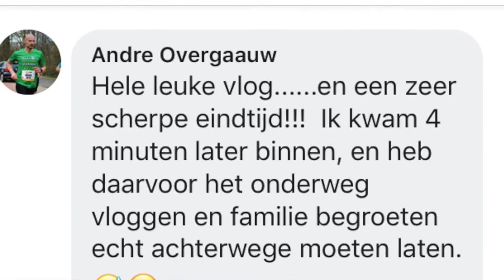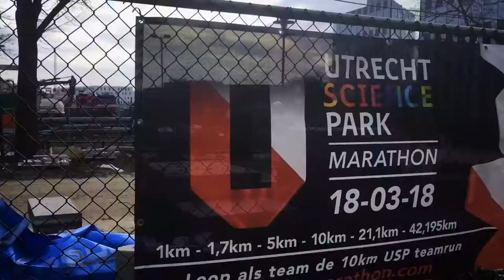#019: De 3 belangrijkste lessen uit mijn eerste halve marathon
Midden in de nacht op weg van Amsterdam naar Bangkok, tijdens een overstap op Dubai International Airport, deel ik mijn 3 belangrijkste lessen uit de eerste halve marathon van mijn leven: de City Pier City in Den Haag. En wat ik concreet aan die lessen ga doen of al gedaan heb.

Maar ik begin Vlog019 met een ode aan jou, mijn trouwe kijker, met je mooie reacties!

Les 1 gaat over langzamer lopen dan je kan of zou willen. Zoals Jacco Heijblok het prachtig schreef:
“Een marathon is 30km inhouden en dan nog 12 km volhouden".
Wat een prachtig beeld en mooi mantra om mee te trainen. Afgelopen zondag deed ik mee aan de 10km bij de Utrecht Marathon om hier heel gericht mee te oefenen. En dat ging ‘bijna’ goed…

Les 2 gaat over het voorkomen van blaren. Want die kunnen behoorlijk roet in het eten gooien, en er zelfs voor zorgen dat ik de marathon niet ga uitlopen. Daarom ben ik teruggegaan naar sport podotherapeut Katja van Lamoen, van Rondom Podotherapie, die je wellicht nog wel kent uit Vlog 004. Nu ik mijn nieuwe schoenen heb, kan zij ook direct aan de slag met een op maat gemaakt zool voor in de schoen, die het schuiven van mijn voet gaat voorkomen. Echter, doordat ik nu op reis ben, kan ik die zolen pas 24 uur voorafgaand aan de marathon van Rotterdam bemachtigen….

Les 3 gaat deels over voeding, deels over de angst voor voeding. Weer een mentaal puntje dus: want als je ergens bang voor bent, dan gebeurt het waarschijnlijk ook! In dit geval, misselijk worden van gelletjes. Daarom ga ik volgende week in Vlog 020 aan de slag met een ware “Sport Gel Proeverij!”

Dit is de 19e uit een serie over mijn reis op weg naar de Marathon van Rotterdam, wellicht deelname aan de nationale triathlon competitie en alles wat ik onderweg tegenkom.